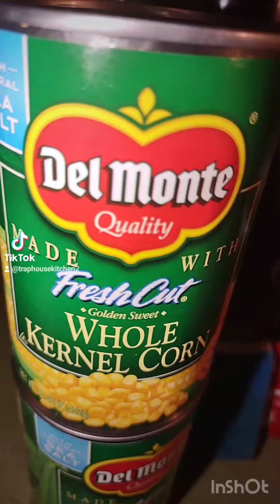cooking some delicious food and eating some delicious food enjoy the video#fypシ